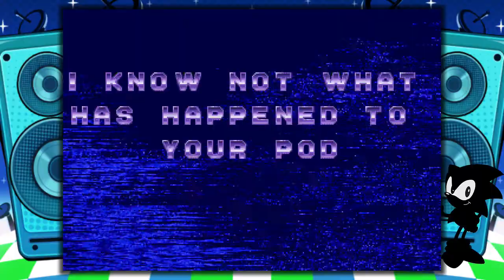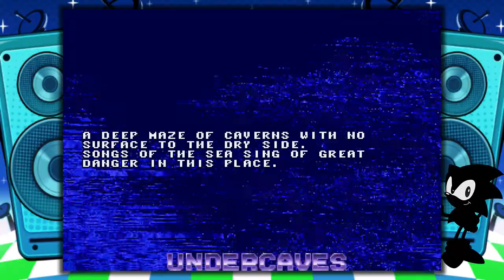Ecco the Dolphin - Sega Mega Drive Mini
Gameplay of Ecco the Dolphin, captured directly from the Sega Mega Drive Mini